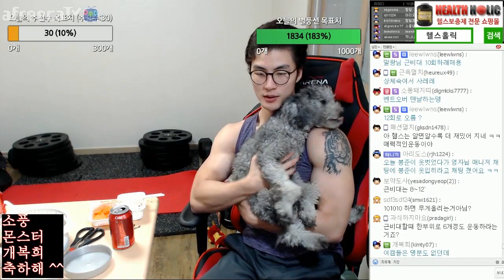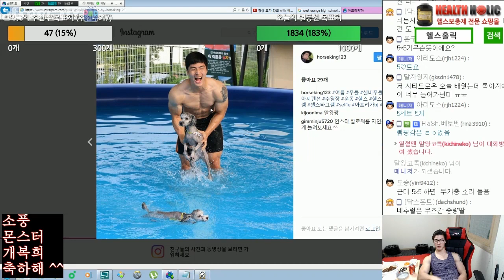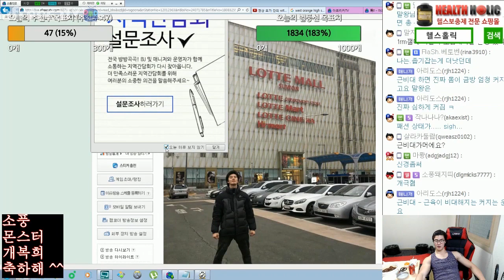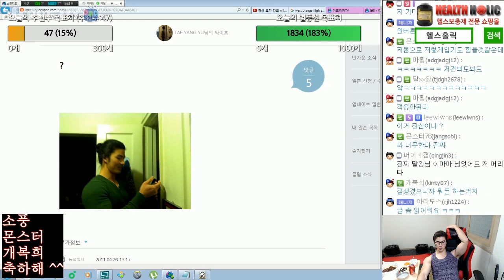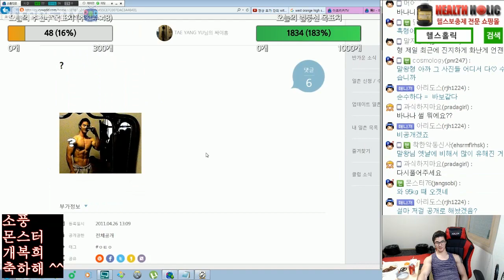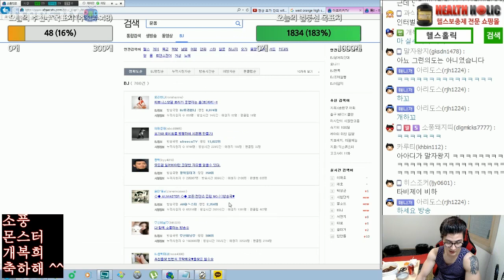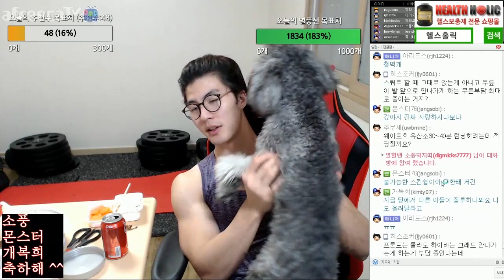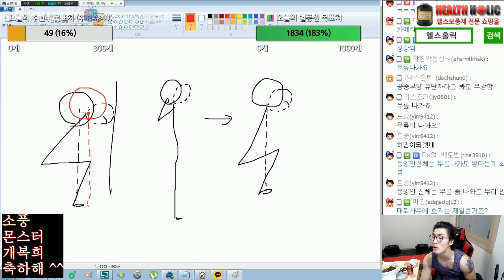패션왕 말왕, 그때 그 시절 #3 [170210]